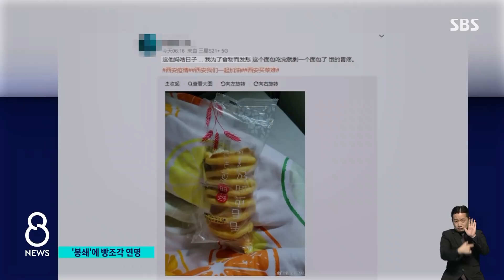중국 시안 봉쇄에 "먹을 빵도 없어요" / SBS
중국에서 코로나19 확산이 이어지는 도시, 시안이 봉쇄된 지 9일째입니다. 1천300만 명에 이르는 주민들이 집 밖으로 나오지 못하고 있는데, 먹을 것이 부족하다는 호소까지 이어지고 있습니다.
베이징 김지성 특파원의 보도입니다.